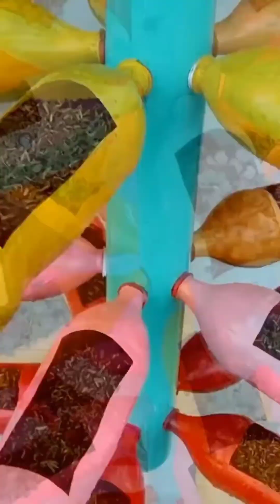🪴New Era of Gardening with plastic bottles🪴 Gradening new ideas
🪴New Era of Gardening🪴
In keeping with the times, the garden has also changed, now garden lovers are not limited to planting plants in clay tubs.  A touch of creative thinking has also arrived in the garden

gardening hacks
gardening ideas for home
gardening is my passion
gardening vegetables
gardening bangladesh
gardening tips
gardening for beginners
gardening ideas
gardening tools